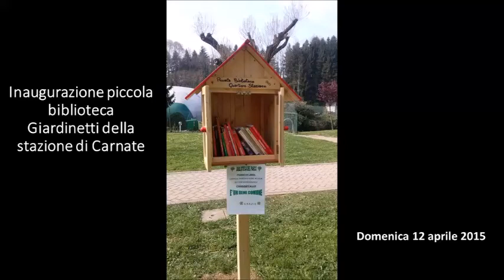Una piccola biblioteca nei giardinetti della stazione per promuovere la lettura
"Contiene l’intuizione di quello che le biblioteche faranno sempre di più in futuro, cioè uscire dalla biblioteca e andare a incontrare le persone dove sono le persone."

Domenica 12 aprile è stata inaugurata a Carnate (MB) una nuova postazione per lo scambio dei libri tra i cittadini. La biblioteca, creata da un gruppo di volontari dell'associazione Bene Comune, vuole essere occasione per promuovere la lettura tra i cittadini. E' possibile portare un libro e/o prenderne in prestito uno da leggere al parco o a casa propria.